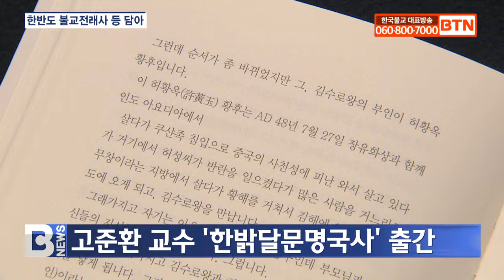[BTN뉴스] 고준환 교수 ‘한밝달문명국사’ 출간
깨달음 어렵지 않다 지금 여기 깨어있음 등을 저술한 고준환 경기대 명예교수가 신간 한밝달문명국사를 출간했습니다.

역사 유튜브 방송인으로도 활동하고 있는 고준환 교수는 그동안 연구한 불교와 역사적 지식을 총망라해 자신만의 시각으로 문명의 시작에서부터 남북 분단까지 국내외 역사적 사건을 재해석했습니다.

특히 제4장에서는 황후 허황옥이 실크로드를 통해 파사석탑 등을 들여오는 일화를 소개하며 고구려 소수림왕 2년 이전인 1세기경에 가야를 통해 한반도에 불교가 전래된 배경을 설명하는 등 불교와 관련한 다양한 주장도 펼치고 있습니다.